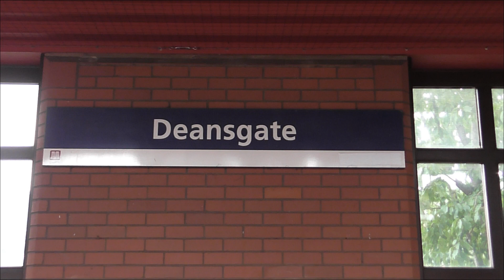Freightliner Class 47 No. 47830 on 0Z47 Crewe BH - Crewe BH @ Deansgate on 11.7.19 - HD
Freightliner Class 47 No. 47830 'Beeching's Legacy' is seen here passing through Deansgate working 0Z47 Crewe Basford Hall - Crewe Basford Hall on 11th July 2019.